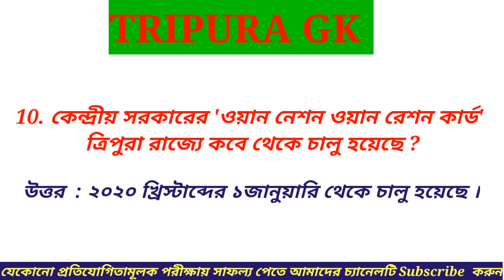Tripura Gk | ত্রিপুরা জিকে | TRIPURA POLICE CONSTABLE | TRIPURA FIRE SERVICE | TPSC | TRIPURA TET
Job & gk